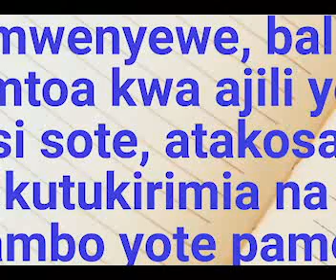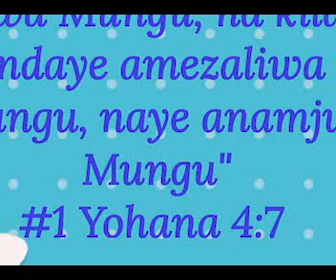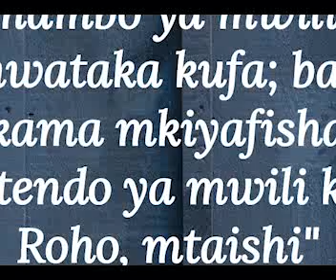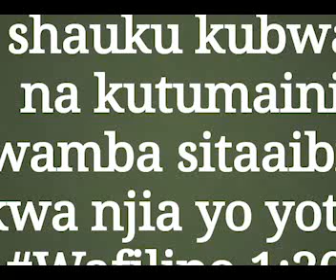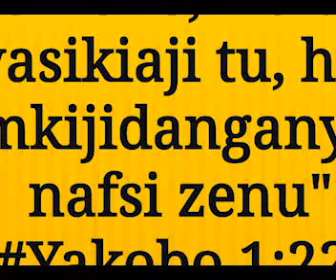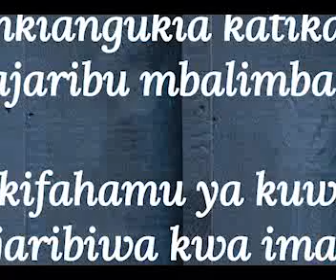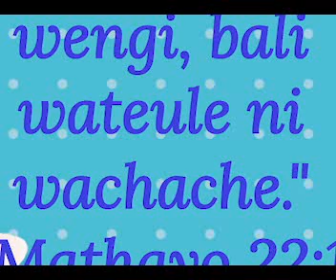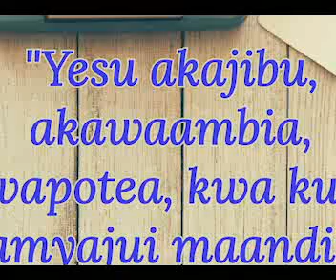JTATU OCT 04 USIKU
Mungu akubariki sana mpendwa wangu ambaye tumekuwa tukiambatana pamoja kumtumikia Mungu